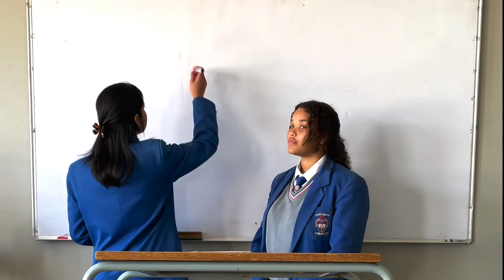Monument Park High YCAP National Finalists 2022